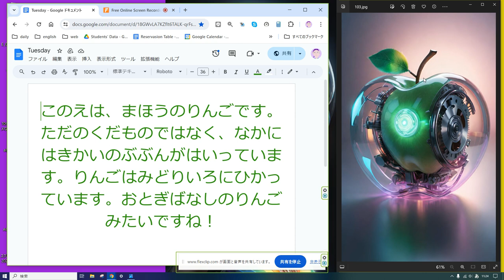えいご おんどく 122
このえは、まほうのりんごです。ただのくだものではなく、なかにはきかいのぶぶんがはいっています。りんごはみどりいろにひかっています。おとぎばなしのりんごみたいですね！

This is a magic apple. It’s not just a fruit, it has machine parts inside. The apple glows green. It’s like an apple from a fairy tale!